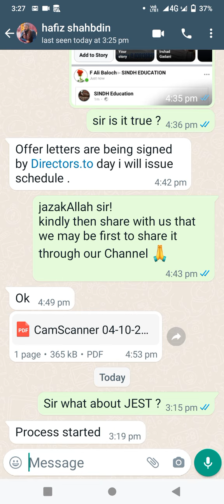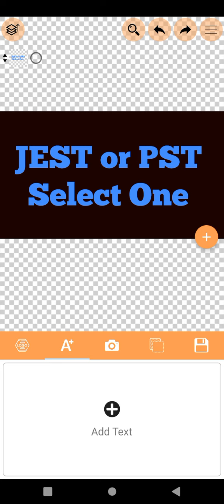PST JEST | Choice of Post | Teachers Recruitment Sindh